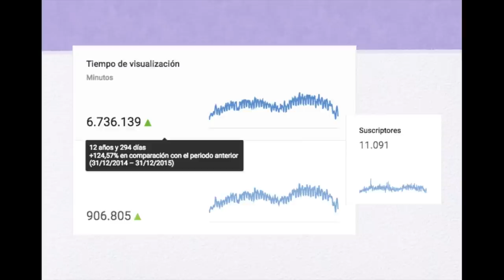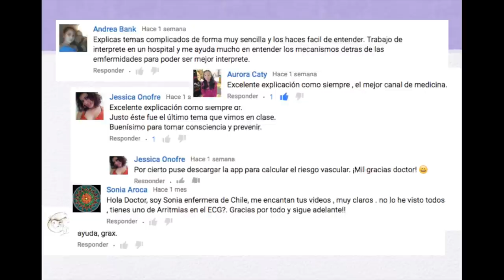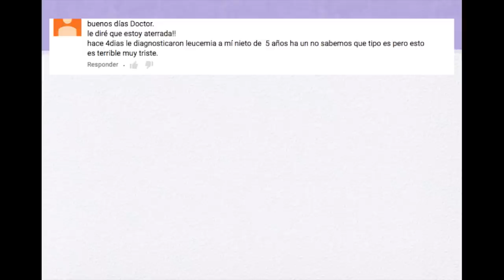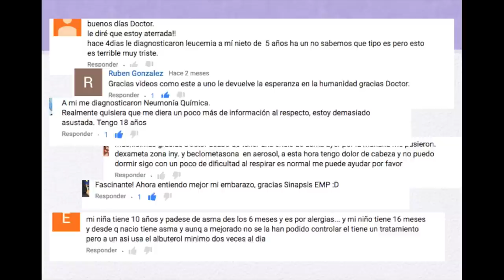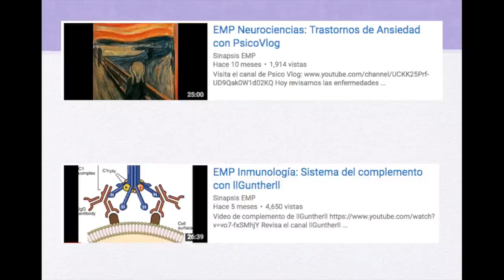Adiós 2016!!!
Descarga la app de Rappi y usa el código "SINAPSIS" para una bonificación de 1000 pesos en tu primer pedido.
Ayúdanos a cambiar el mundo y consigue nuestros libros, playeras y tazas en el proceso
Si quieres apoyar aún más al canal y tenías pensado comprar algo de material médico, puedes ayudarnos comprándolo en el enlace de abajo:
Bata mujer
Bata hombre
Baumanómetro + Esteto

Aprovecho este video para agradecerles todo el avance que hicimos el año pasado, darle una bienvenida a las personas que decidieron unirse a la misión de cambiar al mundo y contarles algunos de los planes en el futuro.